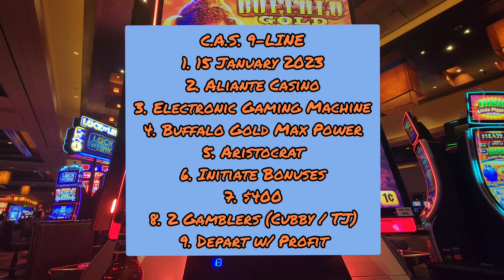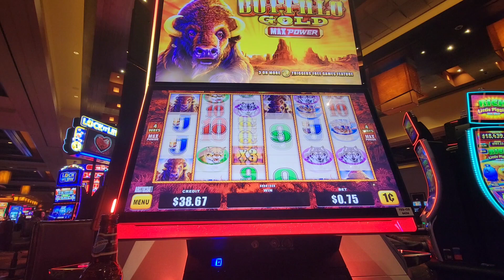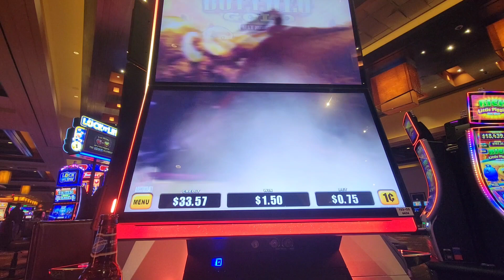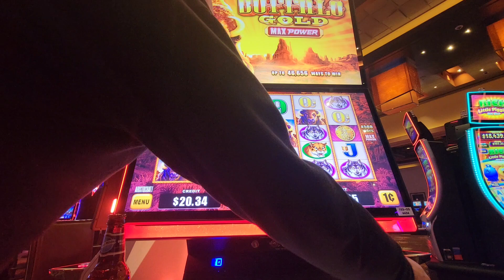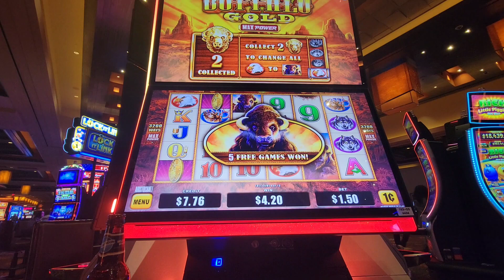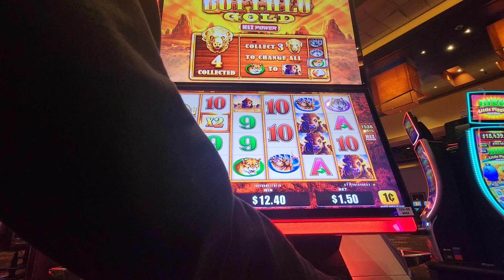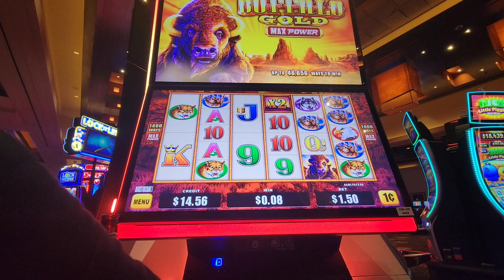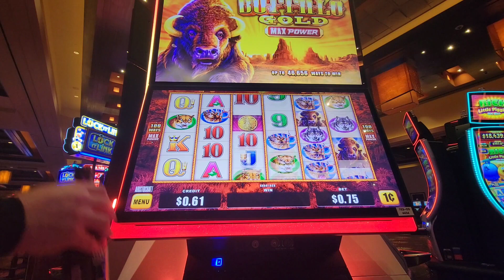🐃 🦬 🐃 🦬 / 15 Jan 2023, Aliante Casino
Buffalo Gold Max Power by Aristocrat